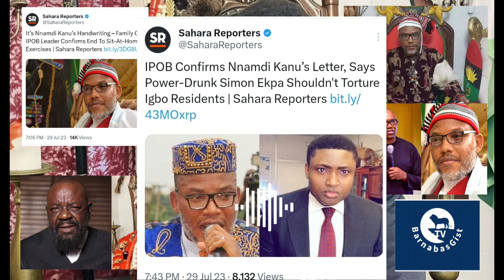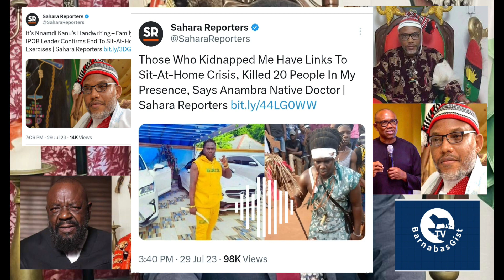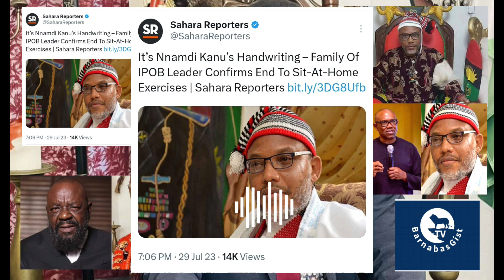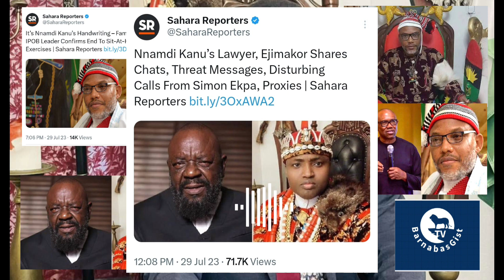E Don Red! UGM Thrèàtèns Aloy Ejimakor Over Cl@sh With Simon Ekpa, Give Conditions